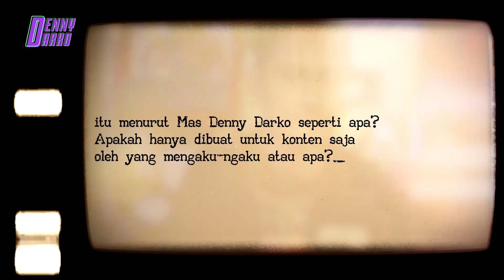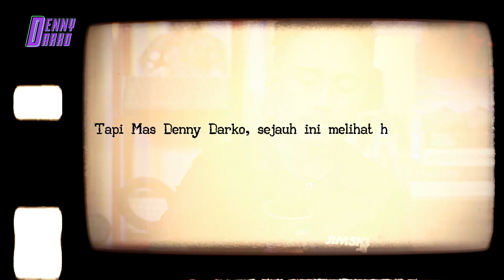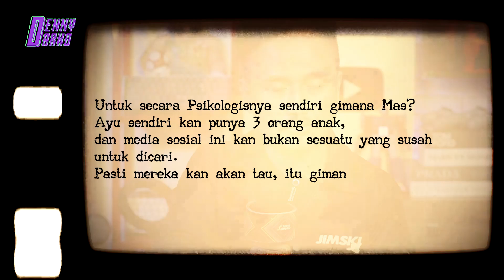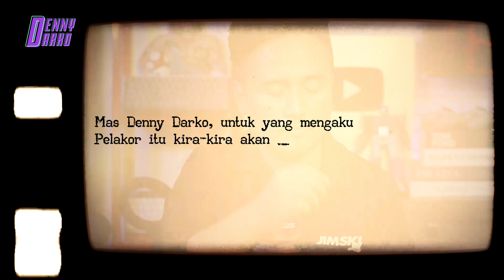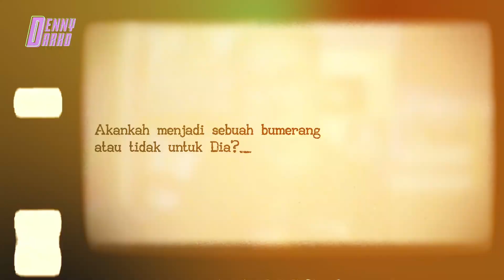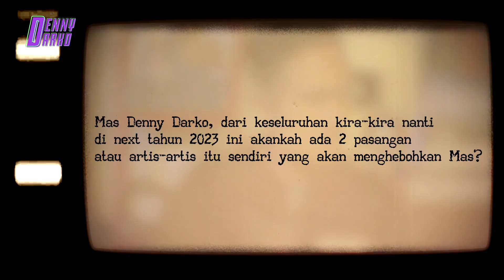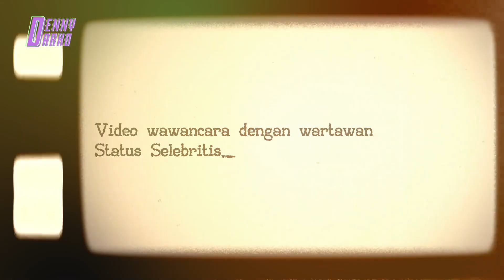AYU DEWI:DITERPA ISU PERSELINGKUHAN,KARIR MALAH MELEJIT!DOA PEREMPUAN TERANIAYA? INI KATA KARTU SAYA